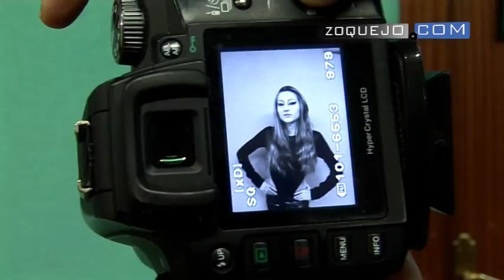Cerezo ofrece una sesión de fotos salvaje por las calles de Segovia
El centro de formación de peluquería y estética Cerezo ha organizado esta semana, coincidiendo con los carnavales, una sesión de fotos salvaje por las calles de Segovia bajo la dirección del artista multidisciplinar de origen panameño afincado en Madrid, Bobby Bethancourt.

Imagen y edición: Mar de Prados